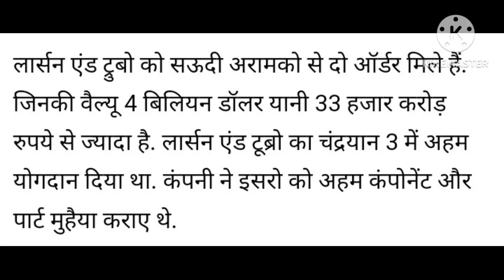L& T को सऊदी से बड़ा आर्डर मिला